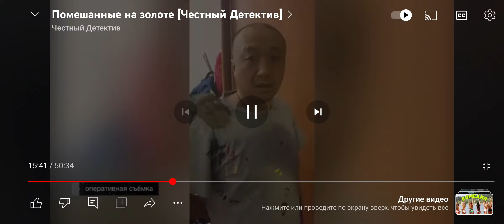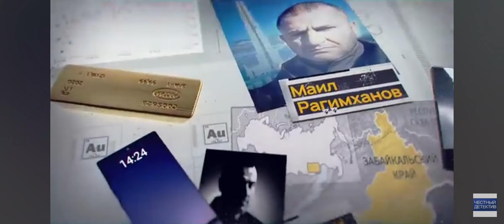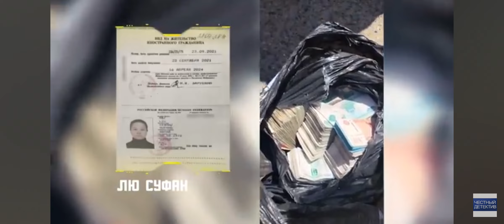29 ноября 2023 г.